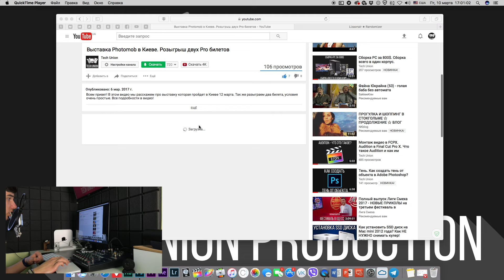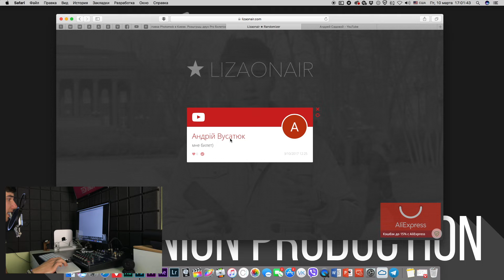Финал розыгрыша билетов на Photomob